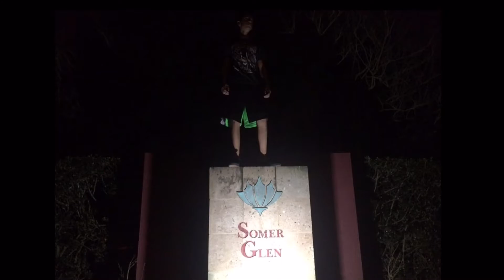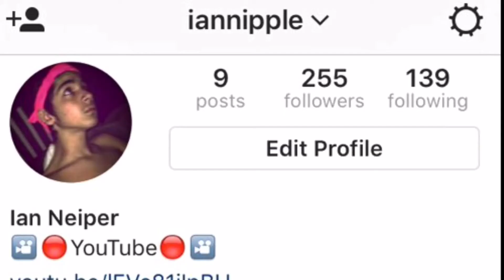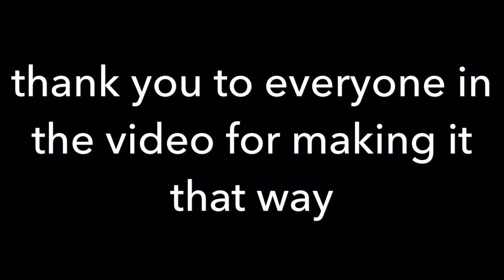YouTube Rewind (Last 3 Months)